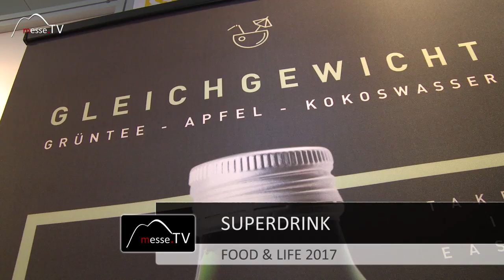Superdrink • Regenerationsdrink & Energydrink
Vegetarisch, vegan oder Bio. Der Gesundheitstrend macht auch vor Getränken nicht halt. Das gesunde Energygetränk von Superdrink ersetzt die herkömmliche Cola. Die Maracuja Fruchtsaftschorle mit Koffein und kalorienarmen braunen Zucker belebt und energetisiert Körper und Geist.

Der grüne Superdrink enthält Tee, Kokoswasser und naturtrüben Apfelsaft. Ohne Kohlensäure und Koffein, dafür aber mit viel Magnesium wirkt er ausgleichend. Passionfruit und Blütensirup für harte Arbeitstage und lange Partynächte. Beide Drinks sind auch gut für den Elektrolythaushalt. Zudem erzählt das junge Start-up wie sie ihre innovativen isotonischen Getränke in den Markt einführen.

Im Gespräch mit Antonella Zidek auf der Food & Life 2017.